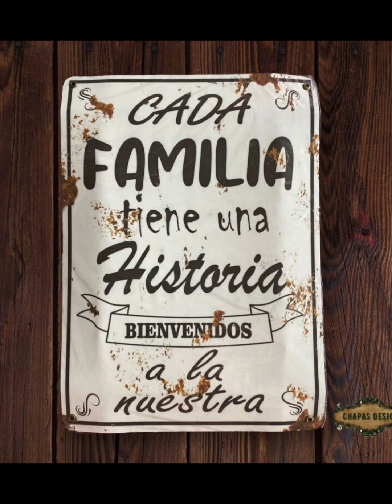Kercado family reunion June 2024